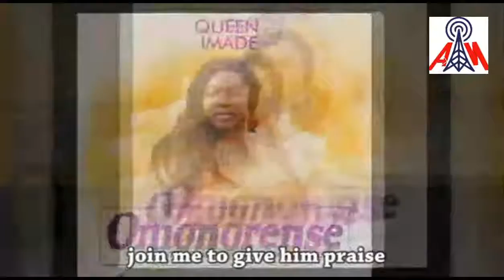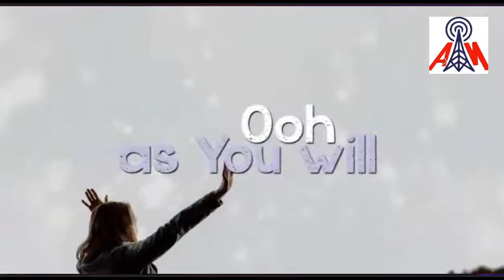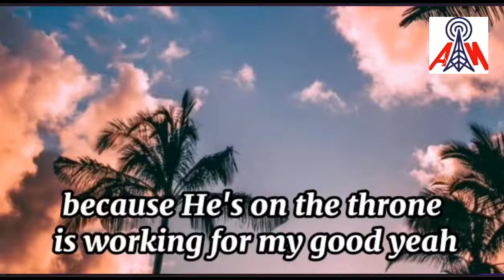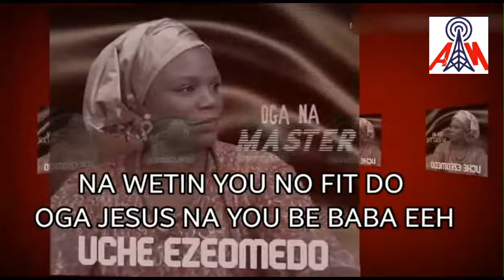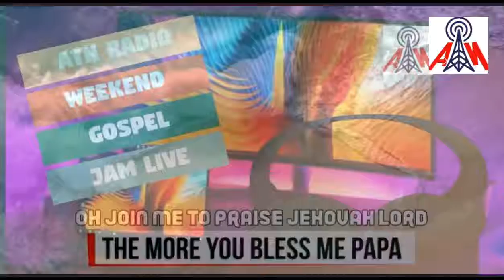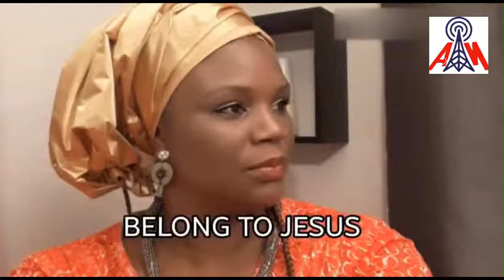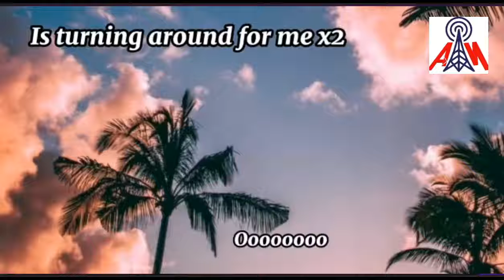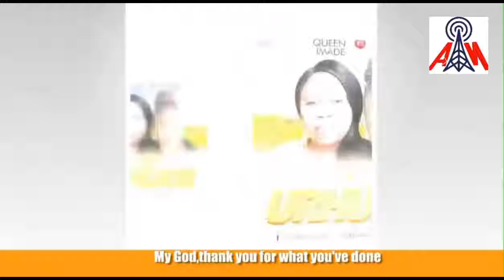WEEKEND GOSPEL JAM LIVE LIVE ON ATN RADIO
Live is a journey ,every journey has stories to tell